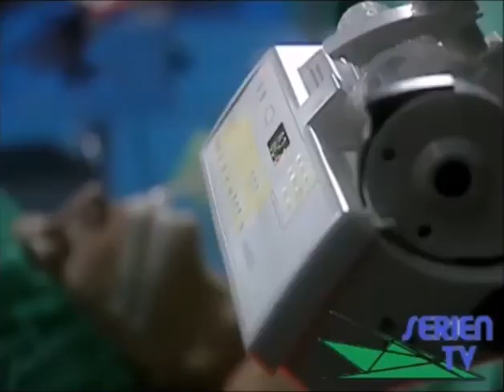Alphateam - Eberhard and Erich - Part 12 - Eng Subs